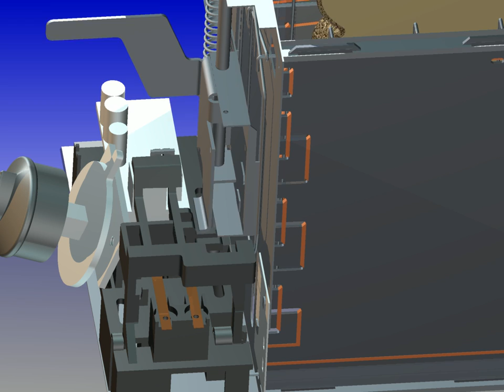toaster video final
Autodesk Inventor